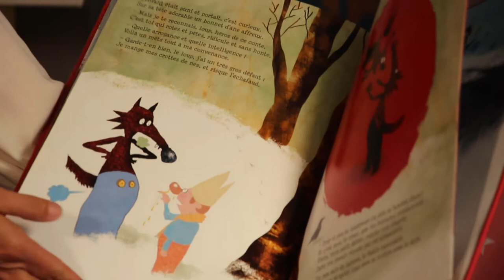Le Loup qui mangeait n'importe quoi - Un coup de cœur Album de Suzan, Médiathèque de la Bâtie-Neuve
Un album de Manu Larcenet (dessin) & Christophe Donner (texte), paru aux éditions Mango et présenté par Suzan, bibliothécaire à la Bâtie-Neuve. À emprunter en bibliothèque ou à commander auprès de votre librairie locale.